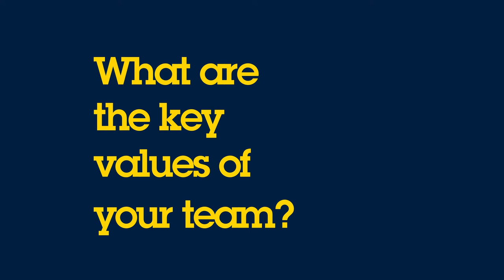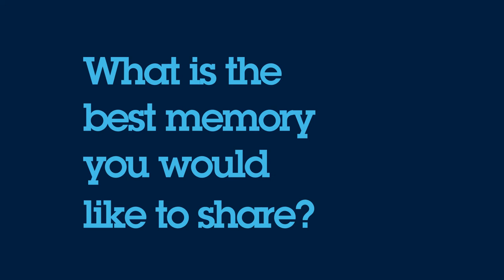STMicroelectronics: Agnès & Pascal – Product Quality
Meet Agnès & Pascal from the Quality department and discover their story (and singing skills)!

Find the perfect job for you on our career

Our technology starts with you. Join us !